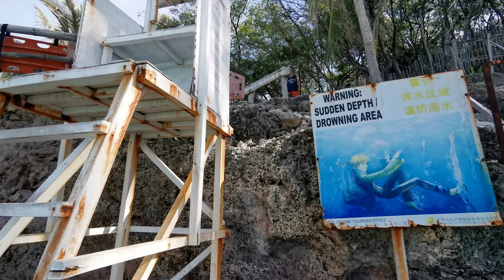#02 Cebu Sumilon Island | Marine sanctuary | Sumilon dive sites | Sumilon sandbar | HD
The Island of Sumilon is located at the southeastern tip of the Municipality of Oslob in the province of Cebu. The island has an area of 24 hectares and has clear waters with varying aquamarine hues and white sand beaches in different areas of the island.

It is the first marine protected area in the Philippines and was created as a marine sanctuary in 1974 under the guidance of the Siliman University Marine Reserve of Dumaguete City in the nearby province of Negros Oriental.

The island is famous throughout the country and internationally for the exceptional beauty of its dive sites. Sumilon has four major dive sites, which are Garden Eel Plaza, Nikki’s Wall, Coral Landscape and Julie’s Rock. The island’s diving sites are famous for their superb visibility, stunning reefs and abundance of varied tropical marine species that provide an ideal and memorable dive. There are occasional sightings of black tip sharks during dives.

A popular attraction in Sumilon Island is its sandbar because of its changing shapes and shifting locations around the island depending on the season. Other places of interest in the island are a natural lagoon teeming with high mangroves and natural caves used by fishermen to seek refuge during storms, and a pristine lake.

On the south portion of the island, a lighthouse rests on a protected tree park and beside it is a “baluarte,” a historical watchtower built as part of a warning system to thwart slavers and marauders in the 19th century.

Besides diving, you can also go bird watching, do beach picnics with the family, fishing, hiking, island tours, paddling and trekking.